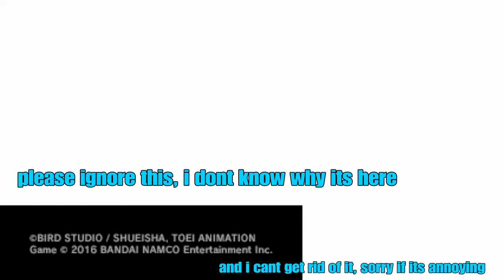Ssj4 goku is stronger then blue